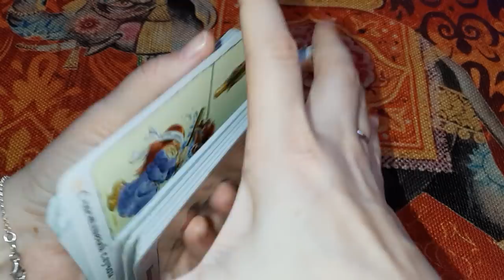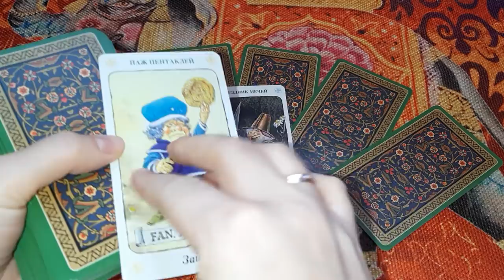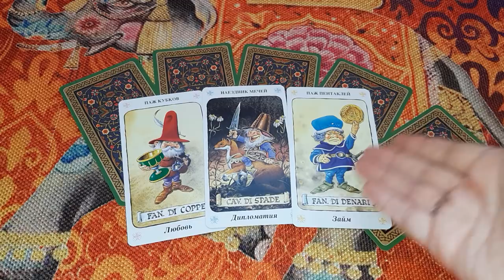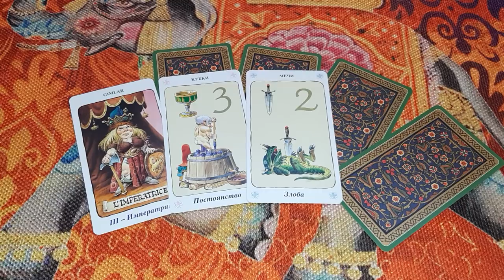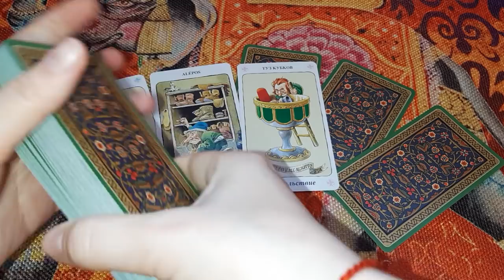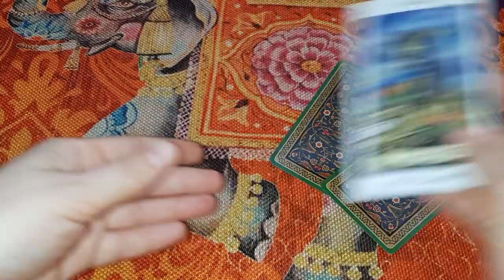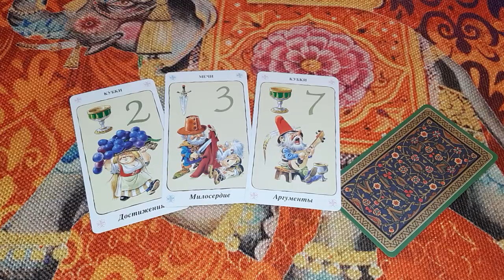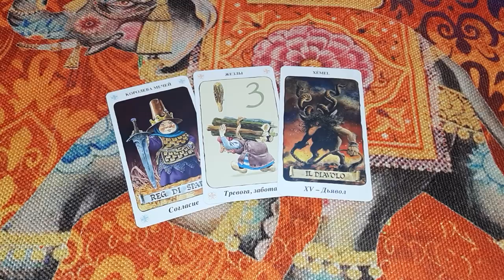Выбери карту 🔮 ЧТО ЖДЁТ НА РАБОТЕ В БЛИЖАЙШИЕ ПАРУ МЕСЯЦЕВ? 🔮 ГАДАНИЕ ОНЛАЙН НА ТАРО